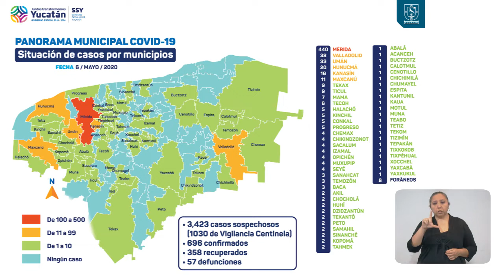ProgresoHoy.com -- Reporte diario Covid-19 Miercoles 6 Mayo 2020